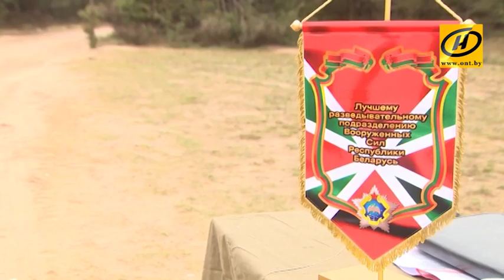Конкурс "Отличник войсковой разведки", Беларусь